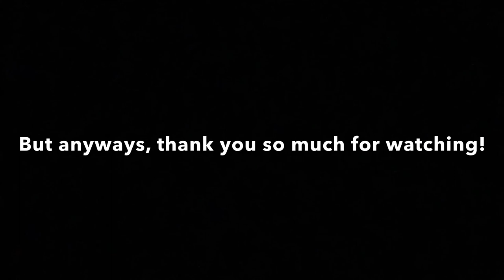Cuatro Colinas Crossbow hunt!